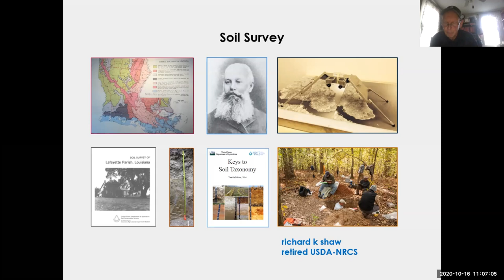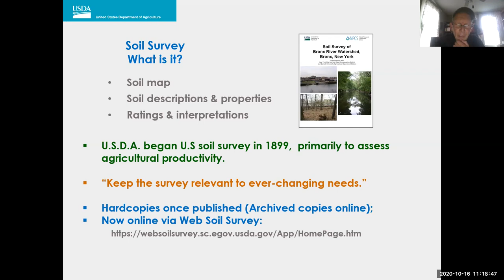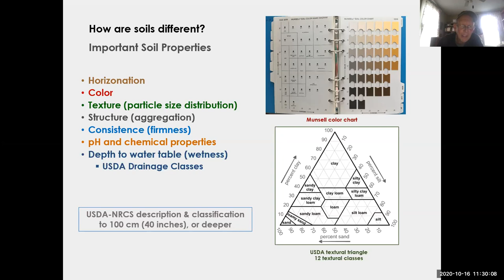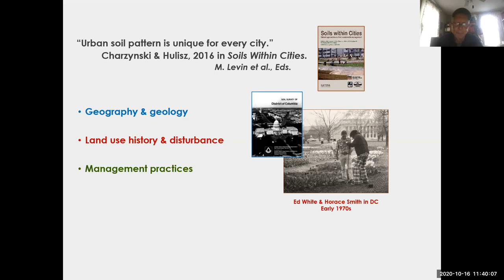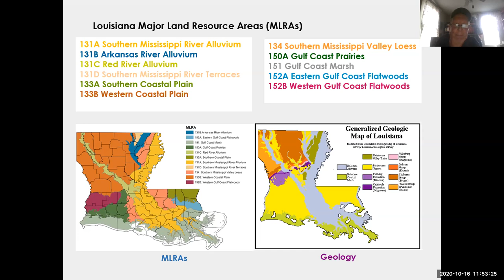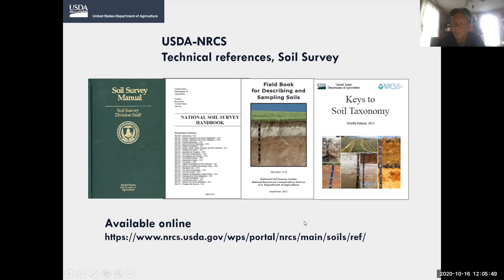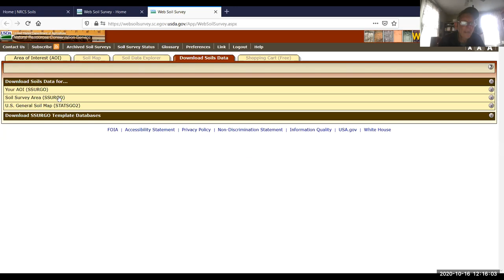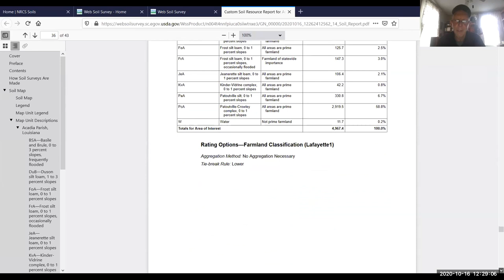Web Soil Survey by Dr. Richard Shaw (October 16, 2020)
Dr. Richard Shaw, retired NRCS State Soil Scientist, tells a story of the US soil survey, discusses parameters necessary to conduct a soil survey, explains soil data explorer, and shares his NYC soil survey experience. He walks through step-by-step how to use Web Soil Survey and create soil maps.